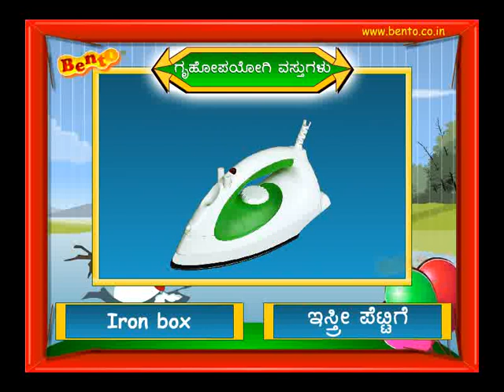TECHNOLOGY in Kannada Preschool Learning